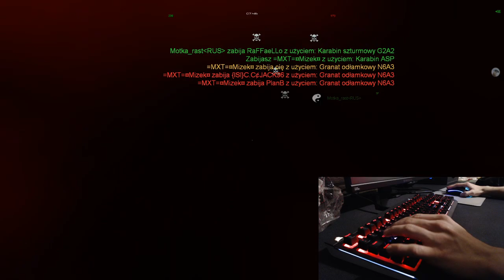GoLfY3003 LiveStream FEAR Combat 29-10-2020 TRL TDM last days...